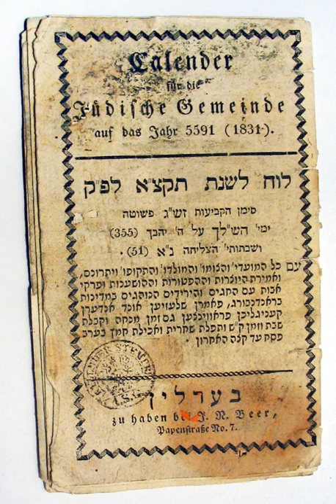Calendar | Wikipedia audio article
This is an audio version of the Wikipedia Article:
Calendar

00:01:22 1 History
00:03:14 1.1 Modern reforms
00:03:56 2 Calendar systems
00:06:17 2.1 Solar calendars
00:06:51 2.2 Lunar calendars
00:07:46 2.3 Lunisolar calendars
00:08:08 3 Calendar subdivisions
00:09:34 4 Other calendar types
00:09:44 4.1 Arithmetic and astronomical calendars
00:10:56 4.2 Complete and incomplete calendars
00:11:29 5 Calendars in use
00:12:48 5.1 Gregorian calendar
00:14:19 5.2 Religious calendars
00:16:31 5.3 National calendars
00:17:18 5.4 Fiscal calendars
00:18:44 6 Formats
00:20:33 6.1 Calendaring software
00:21:20 7 See also

- Socrates

SUMMARY
A calendar is a system of organizing days for social, religious, commercial or administrative purposes. This is done by giving names to periods of time, typically days, weeks, months and years. A date is the designation of a single, specific day within such a system. A calendar is also a physical record (often paper) of such a system. A calendar can also mean a list of planned events, such as a court calendar or a partly or fully chronological list of documents, such as a calendar of wills.
Periods in a calendar (such as years and months) are usually, though not necessarily, synchronised with the cycle of the sun or the moon. The most common type of pre-modern calendar was the lunisolar calendar, a lunar calendar that occasionally adds one intercalary month to remain synchronised with the solar year over the long term.
The term calendar is taken from calendae, the term for the first day of the month in the Roman calendar, related to the verb calare "to call out", referring to the "calling" of the new moon when it was first seen.
Latin calendarium meant "account book, register" (as accounts were settled and debts were collected on the calends of each month). The Latin term was adopted in Old French as calendier and from there in Middle English as calender by the 13th century (the spelling calendar is early modern).